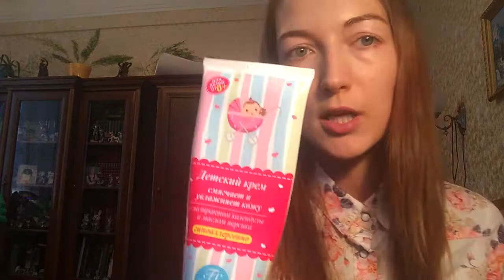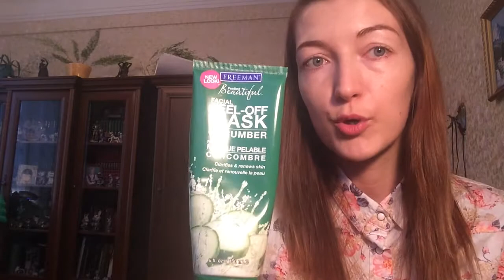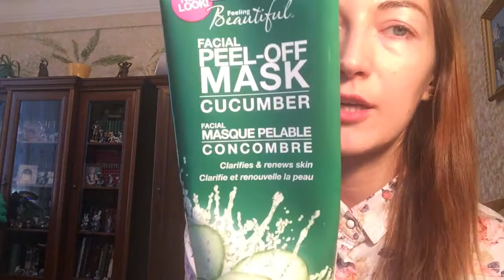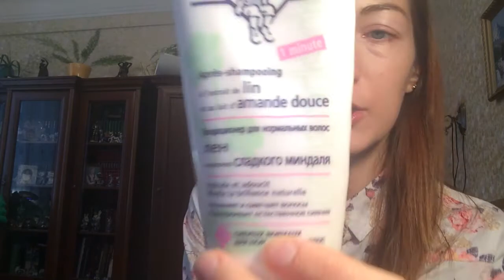косметика в мусорку и пустые баночки за ноябрь))))